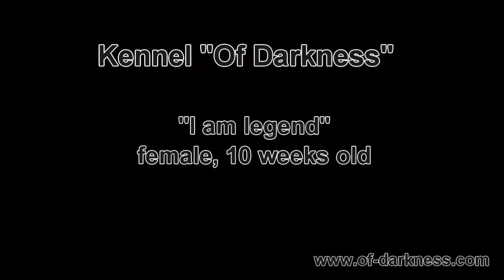Of Darkness 2015-06-14 - "I am legend" - female, 10 weeks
Kennel "Of Darkness"
Tibetan Terrier puppy: "I am legend", female, 10 weeks old